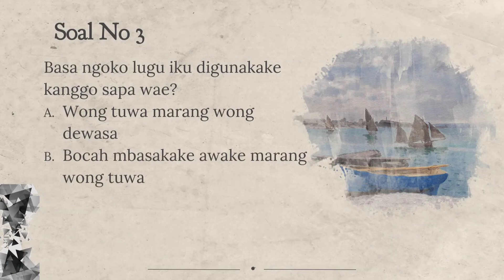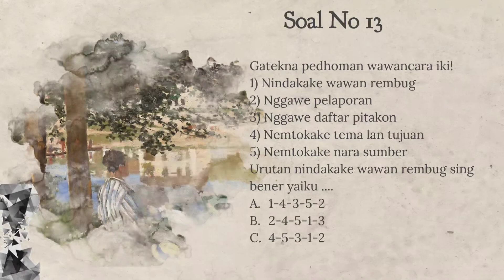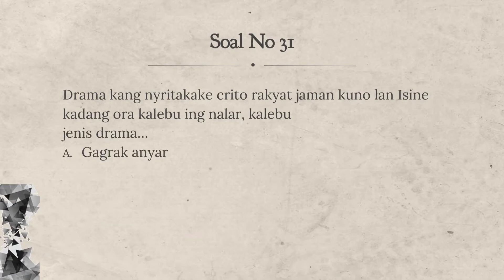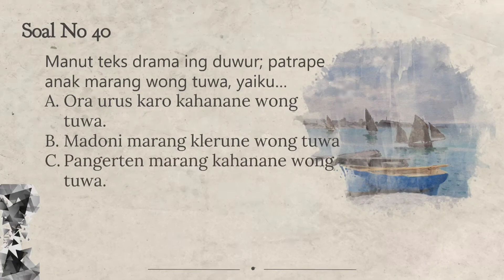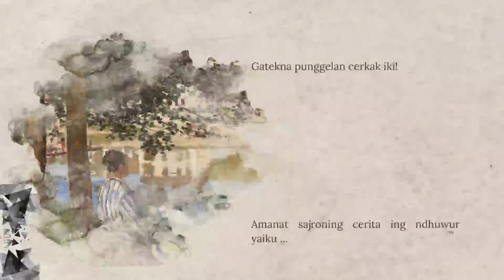SOAL LATIHAN UJIAN SEKOLAH BAHASA JAWA SMP